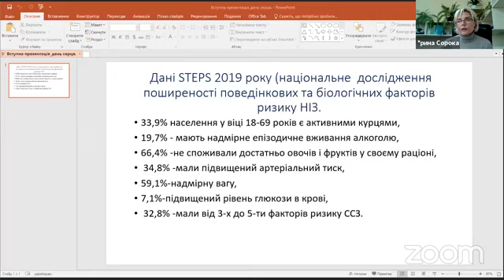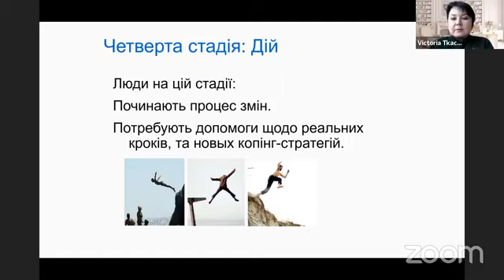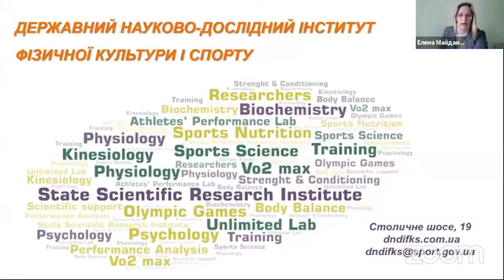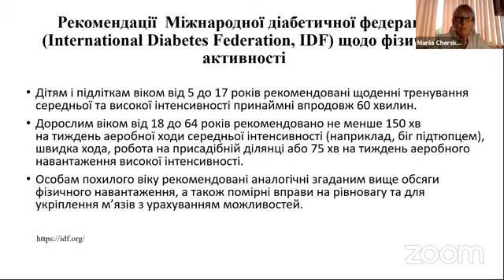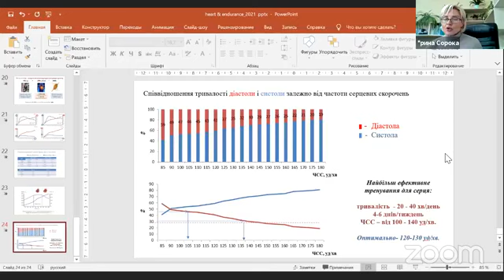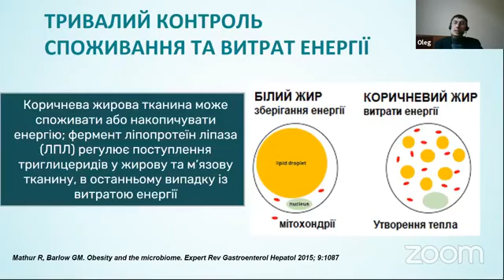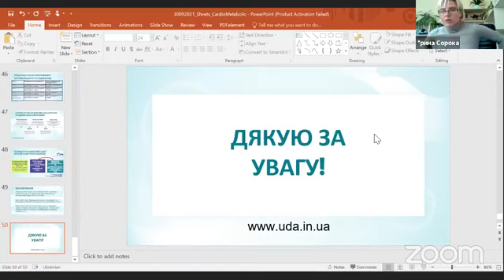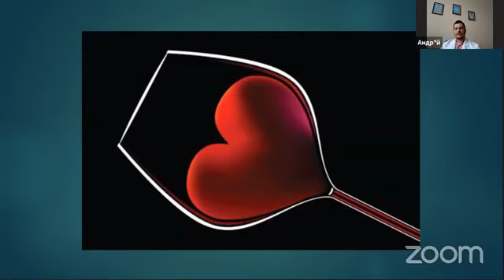Звички та здоров'я Як лікарю достукатися до пацієнта